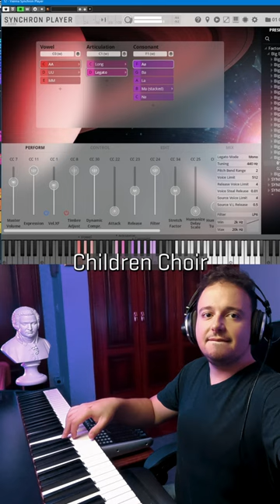Writing a Disney Song in 1 Minute